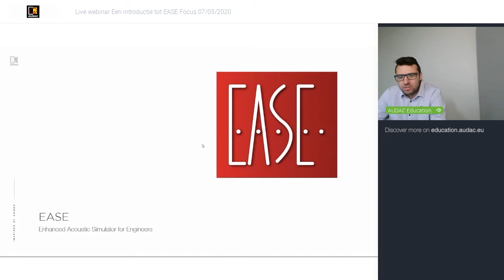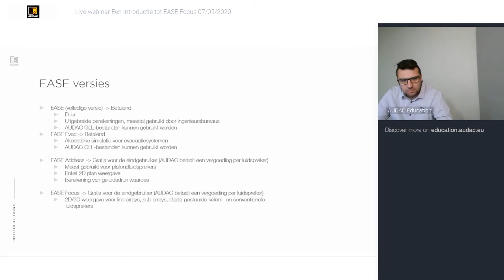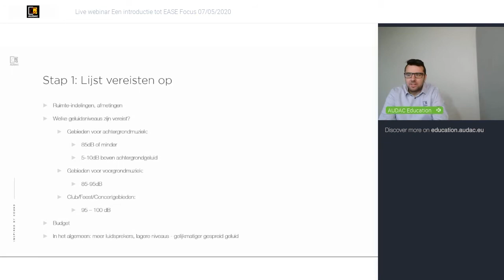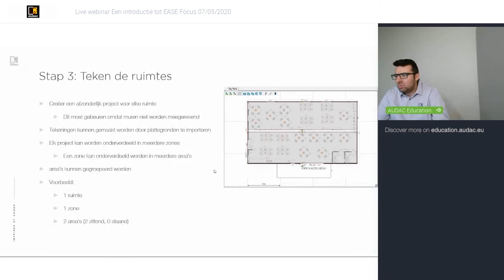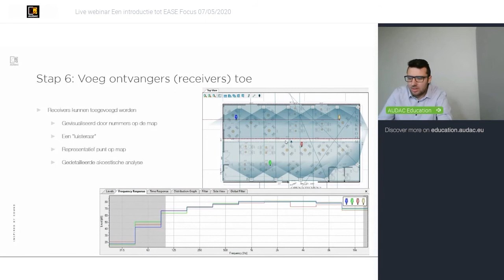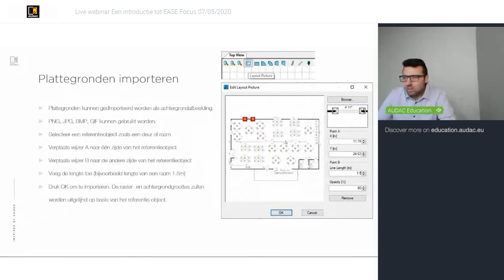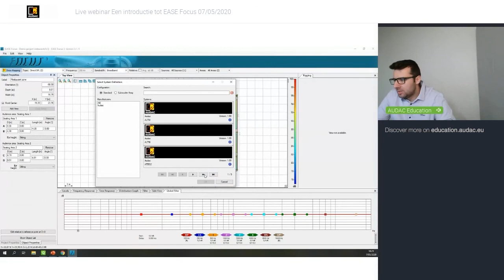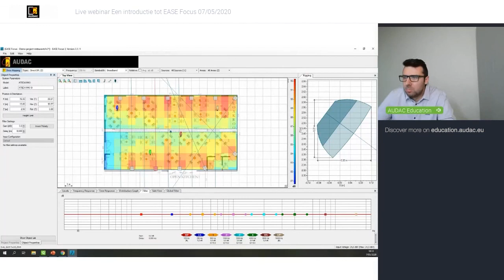AUDAC online webinar - Introductie tot EASE Focus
Ontdek meer over EASE Focus en hoe EASE u in de toekomst nog beter kan ondersteunen bij het configureren en in kaart brengen van uw AUDAC-oplossingen.